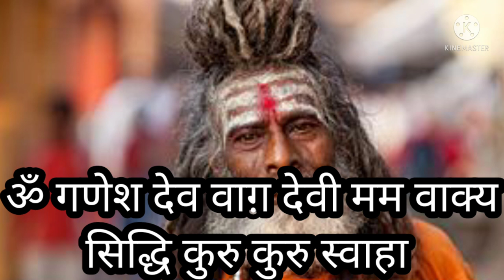सिर्फ 1 बार इस मंत्र को बोलने से दिमाग़ कम्प्यूटर से तेज दौड़ता है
यह गणेश जी का एक सिद्ध शाबर मंत्र है जो की अति प्राचीन है. शाबर मंत्र तत्काल प्रभावी होते है. जिन बच्चों का मन पढ़ाई में नहीं लगता या याददाश्त कमजोर है उनके लिए ये मंत्र रामबाण है. इसको 1 माला 21 दिन करें. तथा सवा लाख जाप से वाक सिद्धि प्राप्त हो जाती है. विद्यार्थी 1 माला नित्य सुबह करें.